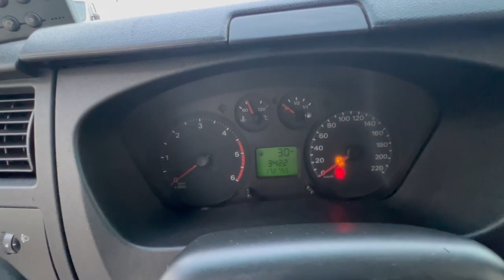Ford Transit 2013